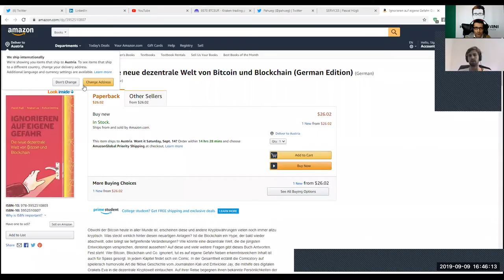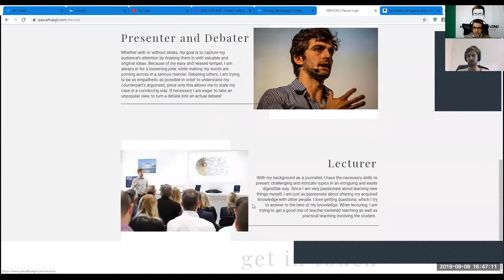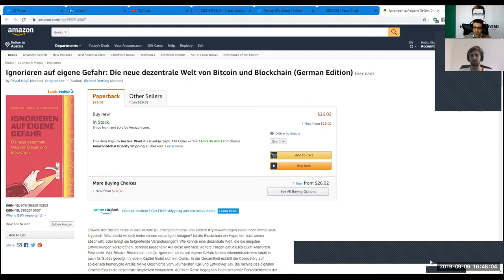TheTotalConnector#28: Interview mit Pascal Huegli. Bitcoin: "Ignorieren auf Eigene Gefahr"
Pascal Huegli, Autor des Buches "Ignorieren auf eigene Gefahr: Die neue dezentrale Welt von Bitcoin und Blockchain", teilt in dieser Podcast-Episode sein Wissen, seine Gedanken, Perspektiven und Visionen im Zusammenhang mit Bitcoin, Austrian Economics,  Goldstandard, Schweiz und vielen anderen essentiell interessanten und wichtigen Themen.

Pascal auf twitter: @pahueg

Buch auf Amazon zu bestellen: "Ignorieren auf eigene Gefahr: Die neue dezentrale Welt von Bitcoin und Blockchain"